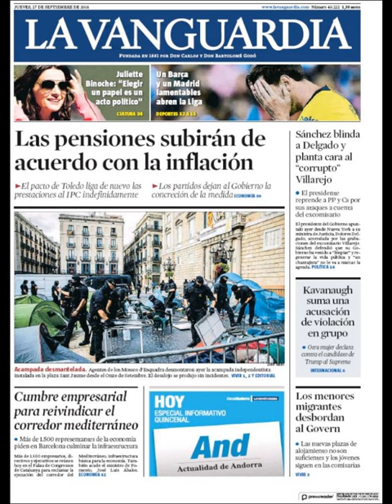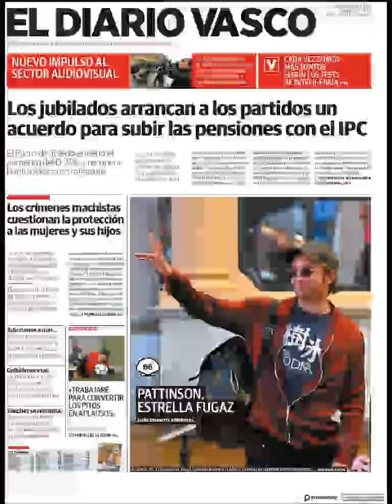Noticias Jueves 27 Septiembre 2018 Titulares Portadas Diarios Periódicos España Spain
Principales Titulares de Noticias en Portadas Diarios Periódicos Españoles del Jueves 27 de Septiembre de 2018 ¿Que le Parecio este día?